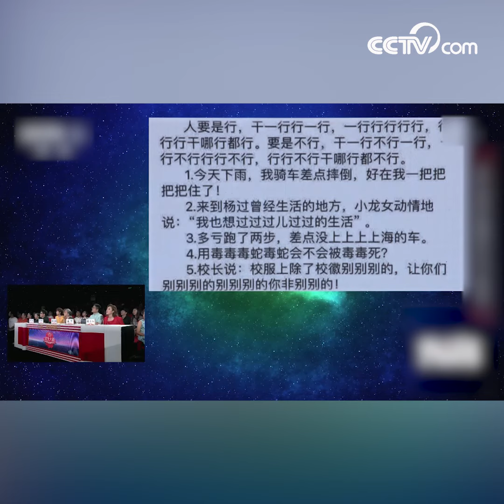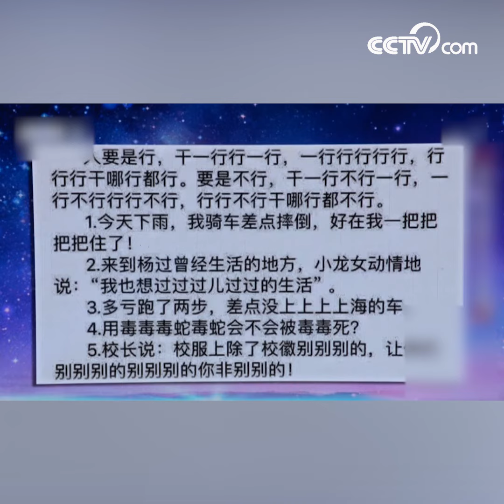중국어 "10급" 도전하기 | CCTV 한국어방송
중국어 배우시는 분들, HSK 6급 통과하셨나요 ?
중국 CCTV 오디션 프로그램 '성광대도（星光大道)"  에서 체코 선수가 중국어 '10급' 을 도전했습니다! 여러분도 도전해보세요!